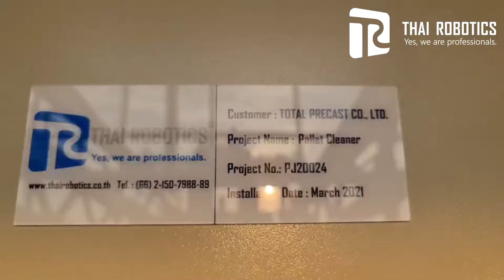ทดสอบเครื่อง Pallet Cleaning Machine สำหรับงาน Precast